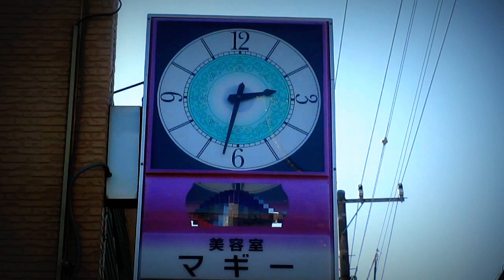美容室ﾏｷﾞｰ(signclock)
美容室ﾏｷﾞｰsignclockです
千葉/銚子市にある美容室ﾏｷﾞｰsignclockです
銚子駅南口階段を東へ向かうとあります
おしゃれな模様です
注意
下にスピーカーが付いていないのでmelodyは鳴らないです